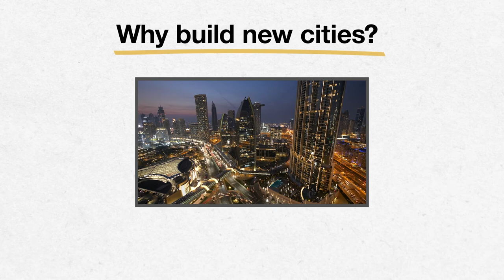Introduction to Charter Cities Part 1: What is a Charter City?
In honor of Urban October, the Charter Cities Institute is pleased to share this first in a series of videos explaining charter cities, and how they can help lift tens of millions of people out of poverty.

Have more questions on how charter cities can help solve some of the world's biggest problems?